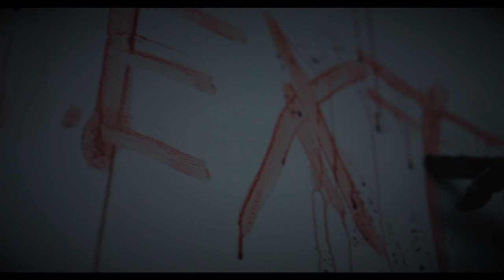Fear Village Haunted Attraction: Wall of Souls Teaser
Fear Village Haunted Attraction opens September 2024 at the Voorhees Town Center (formerly Echelon Mall) in Voorhees Township, New Jersey.